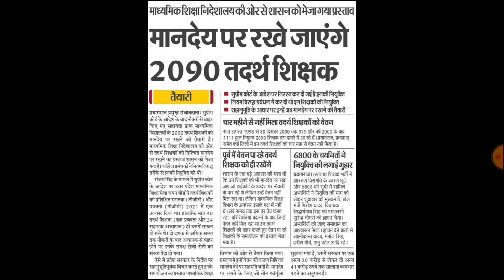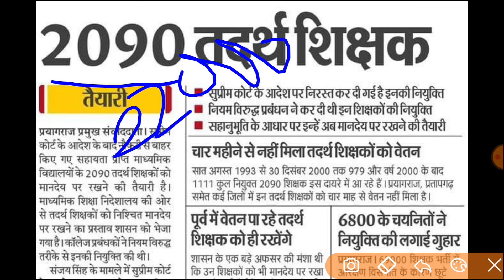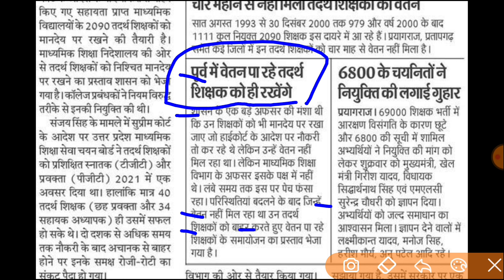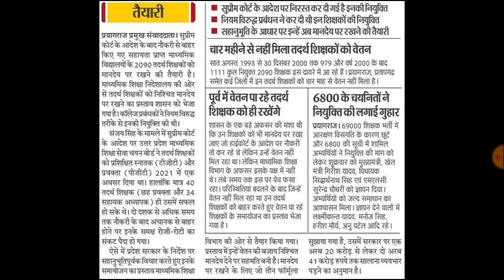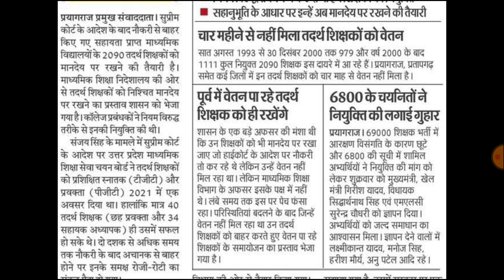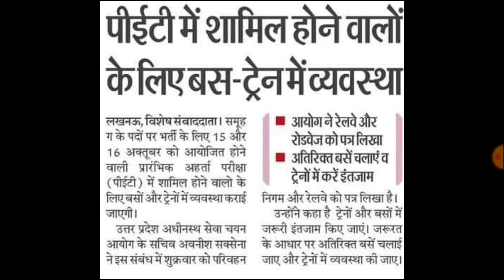खुशखबरी TGT PGT 2022 शिक्षक भर्ती:CM YOGI, 15000 तदर्थ शिक्षक बाहर, PET EXAM CENTER, PRIMARY VACANCY